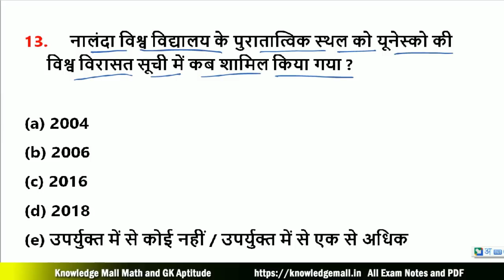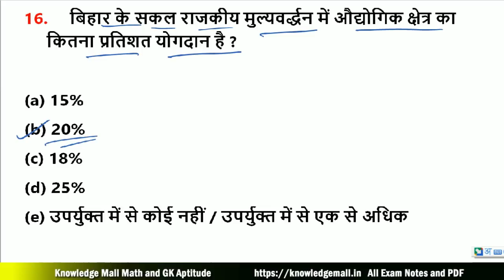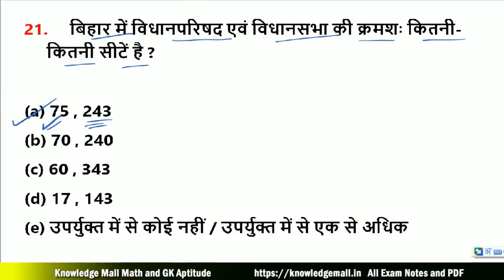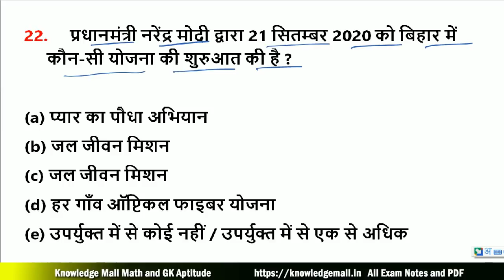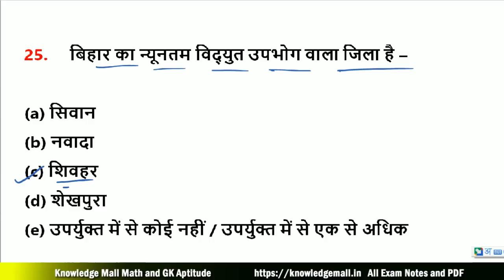Bihar GK and Current Affairs for CDPO and BPSC 2021 | Bihar GK for CDPO Exam 2021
Bihar GK and Current Affairs for CDPO and BPSC 2021 | Bihar GK | Bihar GK for CDPO Exam 2021 Set 1